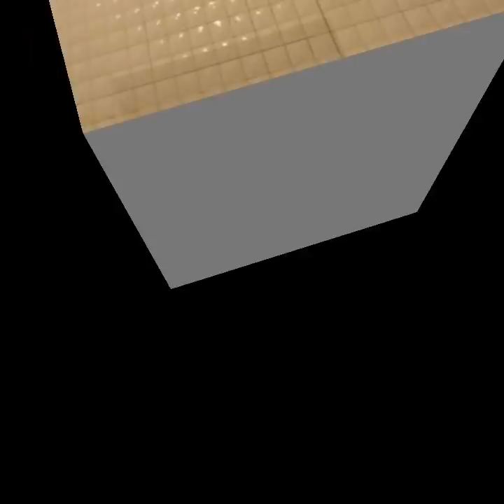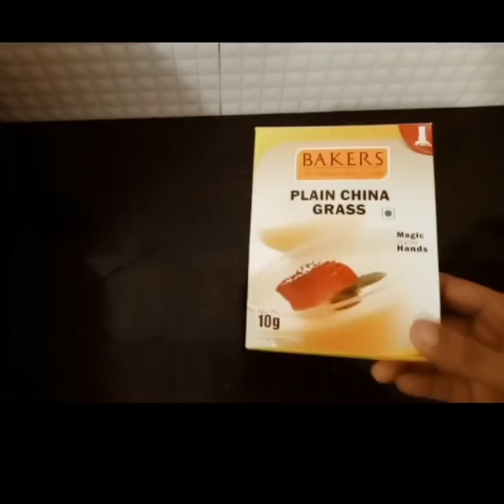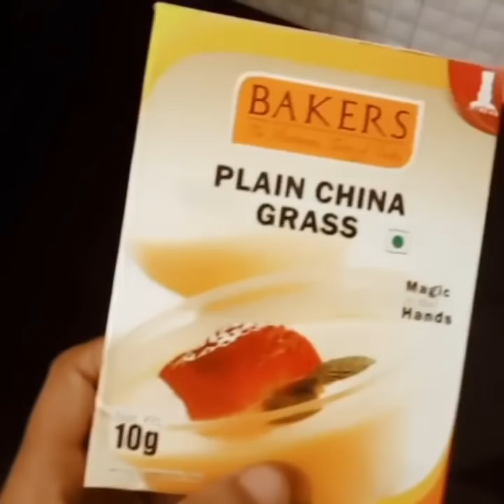Tender coconut /Elaneer payasam/Glass pudding/Elaneer Pudding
Tender coconut
Glass pudding

Tender coconut water -400ml
China grass -10 gm
Sugar - 6tbsp (As you like)

Elaneer pudding

Tender coconut water -1/2 cup
Flesh -1cup
Milk-1+1/2Cup
Sugar -1/2 Cup(As you like)

Tender coconut payasam/
Elaneer Payasam

Coconut milk /milk -2cup
Flesh -1cup
Sugar-1Cup (as you like)
Roasted Vermicelli-1/4 cup